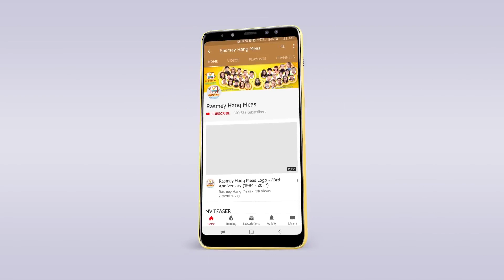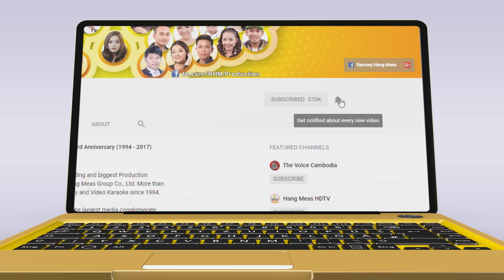បទៈ ញាក់សរសៃ ព្រាប សុវត្ថិ ft សុវត្ថិ មុនីវណ្ណ-សុវត្ថិ មុនីនាគ-សុវត្ថិ សិរីវុ Jhack Sosay Full HD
បទៈ ញាក់សរសៃ  ព្រាប សុវត្ថិ ft សុវត្ថិ មុនីវណ្ណ-សុវត្ថិ មុនីនាគ-សុវត្ថិ សិរីវុ Title: Jhack Sosay Full HD